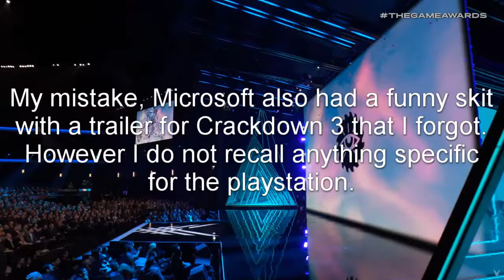[MTO] The Game Awards 2018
The game awards 2018 happened last thursday to friday night. It had many surprises and much we already knew. However it was still an entertaining time.